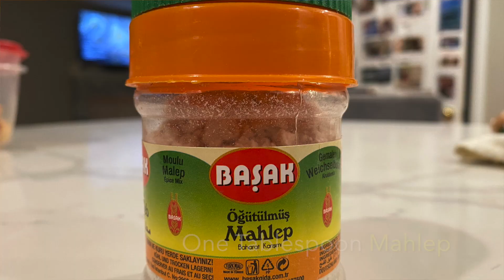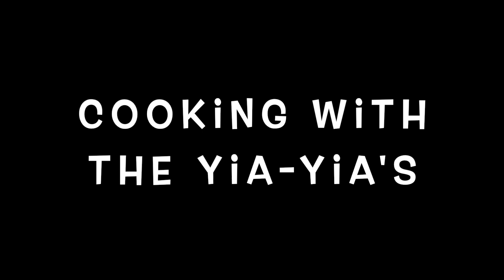Tsureki (Greek Easter Bread)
Greek Easter Bread Made from scratch